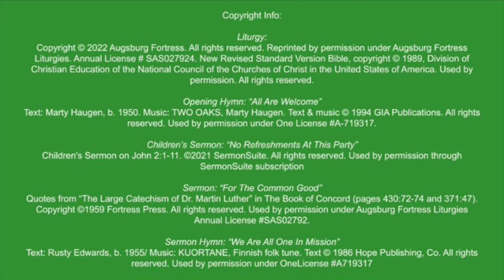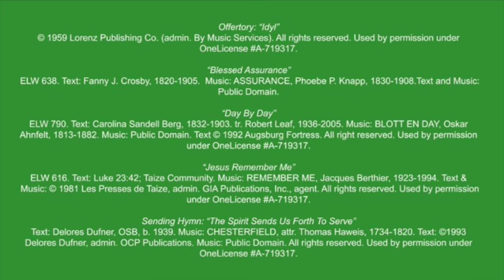January 16 Worship & Sermon St Matthews 2022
Princeton, IL

Opening Hymn: “All Are Welcome”
Text: Marty Haugen, b. 1950. Music: TWO OAKS, Marty Haugen. Used by permission under One License A-719317.

Children’s Sermon: “No Refreshments At This Party”
Children's Sermon on John 2:1-11. Used by permission through SermonSuite subscription

Sermon: “For The Common Good”
Quotes from “The Large Catechism of Dr. Martin Luther” in The Book of Concord (pages 430:72-74 and 371:47). Used by permission under Augsburg Fortress Liturgies Annual License SAS02792.

Sermon Hymn: “We Are All One In Mission”
Text: Rusty Edwards, b. 1955/ Music: KUORTANE, Finnish folk tune. Used by permission under OneLicense

“Blessed Assurance”
ELW 638. Text: Fanny J. Crosby, 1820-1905.  Music: ASSURANCE, Phoebe P. Knapp, 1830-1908.Text and Music: Public Domain.

ELW 790. Text: Carolina Sandell Berg, 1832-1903. tr. Robert Leaf, 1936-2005. Music: BLOTT EN DAY, Oskar Ahnfelt, 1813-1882. Music: Public Domain. Used by permission under OneLicense A-719317.

ELW 616. Text: Luke 23:42; Taize Community. Music: REMEMBER ME, Jacques Berthier, 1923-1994. GIA Publications, Inc., agent. Used by permission under OneLicense A-719317.

Sending Hymn: “The Spirit Sends Us Forth To Serve”
Text: Delores Dufner, OSB, b. 1939. Music: CHESTERFIELD, attr. Thomas Haweis, 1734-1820. OCP Publications. Music: Public Domain. Used by permission under OneLicense A-719317.